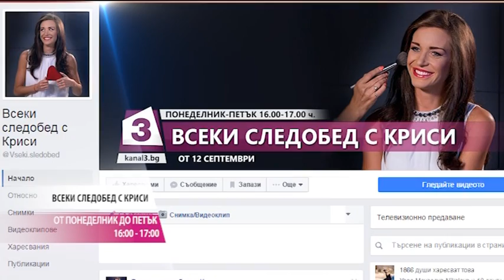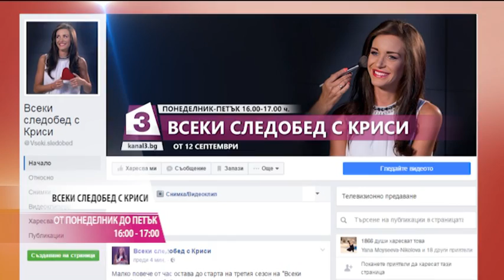"Всеки следобед с Криси" 14.02.2017, 5 рецепти за любовно щастие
„Мечта за бебе” с психолога Елена Димитрова-Ангелова - 5 рецепти за любовно щастие